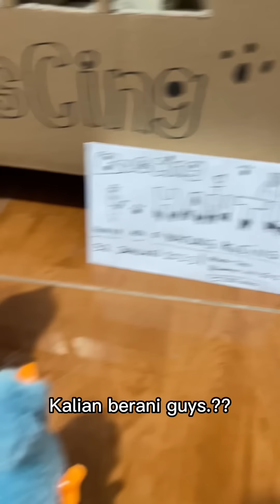‼️BUSCING HANTU ‼️🚎🚎👻👻 full video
Cerita kali ini randy berjalan menuju warung kucing.. dan ternyata di warung kucing sedang mengadakan wahana horor…

BUSCING HANTU … saksikan keseruan dari RandyMiciMoci